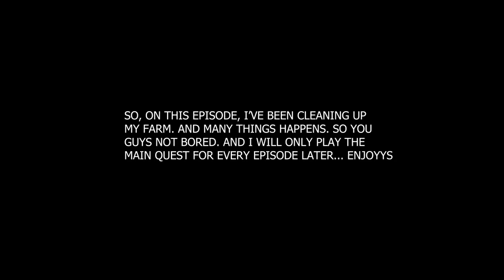LET'S PLAY A GAME | CORAL ISLAND EPISODE 04